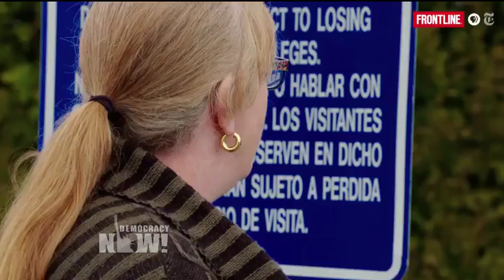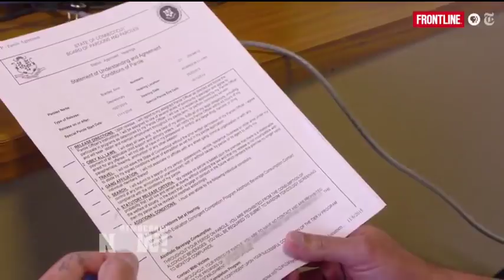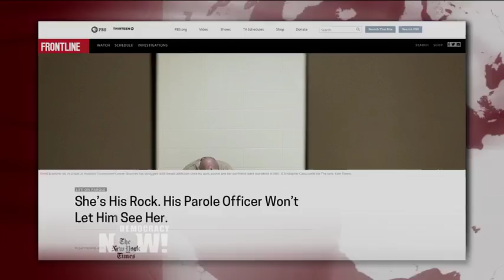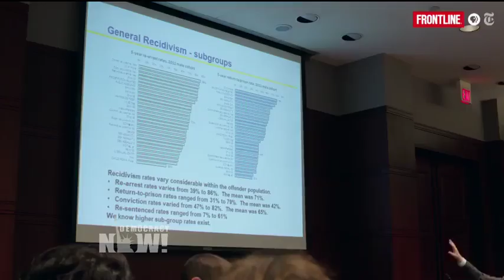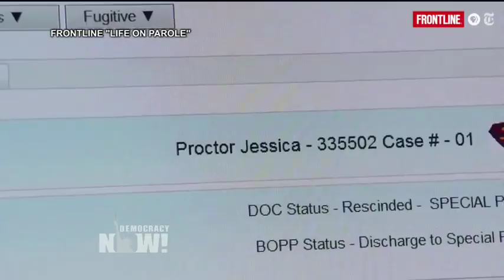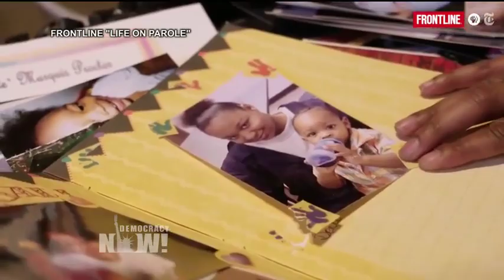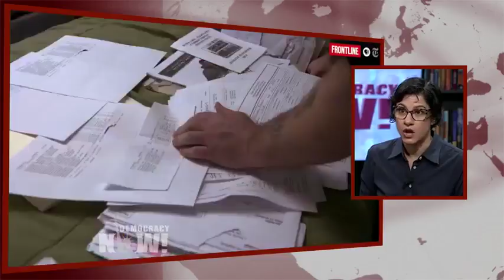Still Not Free: New Documentary "Life on Parole" Follows Former Prisoners Navigating Early Release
- As more states try to reduce their prison population by placing more people on early release, The New York Times and "Frontline" profile four former prisoners as they navigate challenges faced during their first year on parole. We meet with some of them and speak with director Matthew O’Neill and journalist Shaila Dewan, the national criminal justice editor for The New York Times.